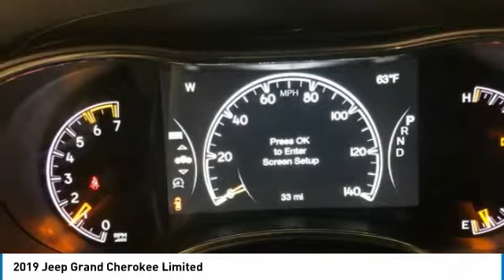2019 Jeep Grand Cherokee KC679088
2019 JEEP GRAND CHEROKEE Paramus, NJ
Stock# KC679088

Boasts 22 Highway MPG and 14 City MPG! This Jeep Grand Cherokee delivers a Regular Unleaded V-8 5.7 L/345 engine powering this Automatic transmission. WHEELS: 20  X 8.0  POLISHED/TECH GRAY ALUMINUM, TRANSMISSION: 8-SPEED AUTO (8HP70), TIRES: 265/50R20 BSW AS LRR.

QUICK ORDER PACKAGE 22H , PREMIUM ALPINE SPEAKER SYSTEM, NORMAL DUTY SUSPENSION, MANUFACTURER'S STATEMENT OF ORIGIN, LUXURY GROUP II, JEEP ADVANCED ACTIVE SAFETY GROUP, GVWR: 6,800 LBS, GRANITE CRYSTAL METALLIC CLEARCOAT, FULL SIZE SPARE TIRE, FRONT LICENSE PLATE BRACKET.

Come in for a quick visit at Chrysler Dodge Jeep Ram of Englewood Cliffs, 100 Sylvan Ave, Englewood Cliffs, NJ 07632 to claim your Jeep Grand Cherokee!